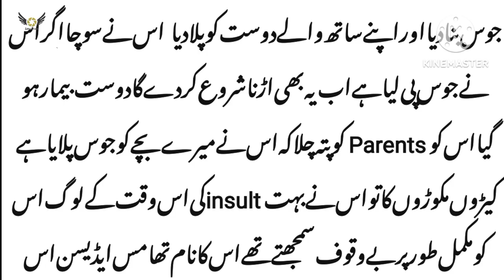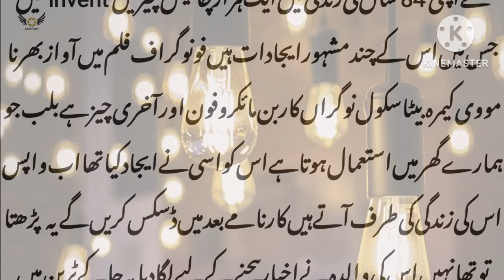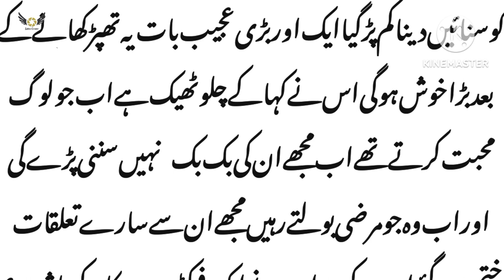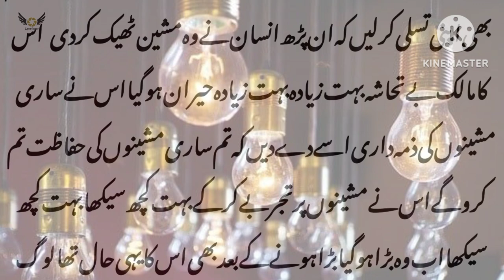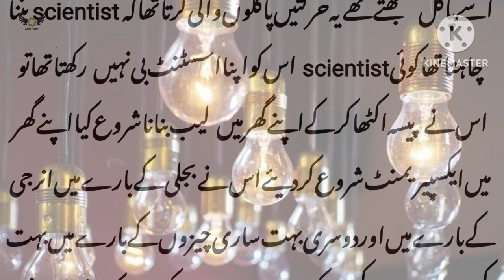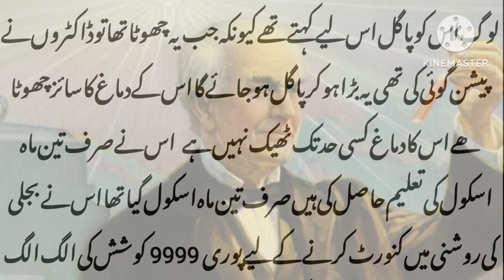Moral Story :|Thomas Edison Biography| An Emotional Story|| Sachi Kahaniyan|Golden Words Urdu/Hindi